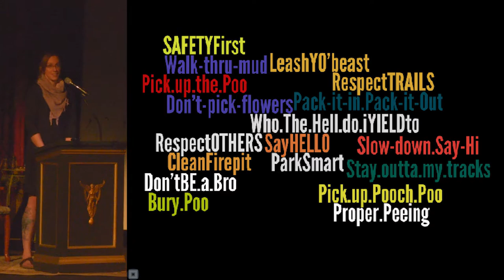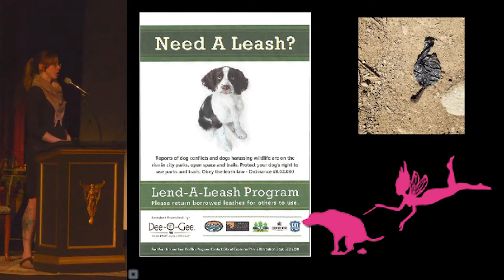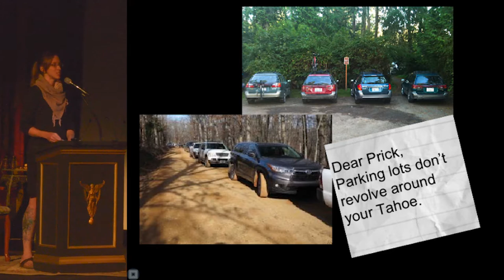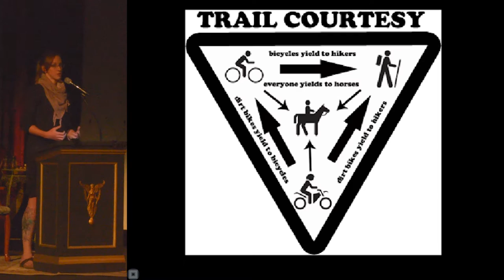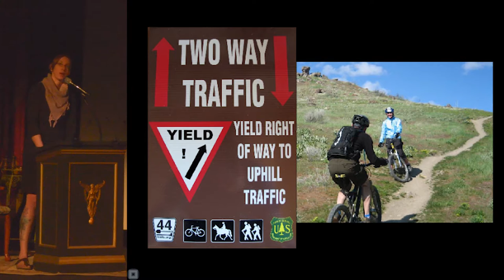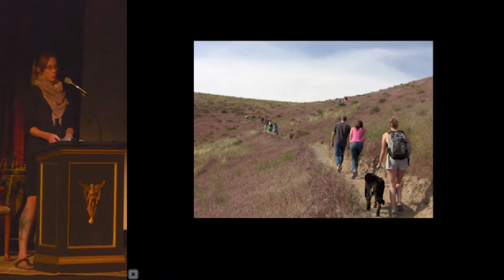Nicole Jabaut - Whoa Dude, Slow Down!